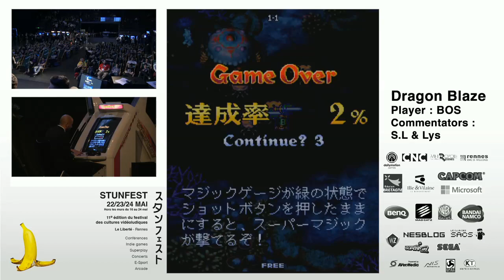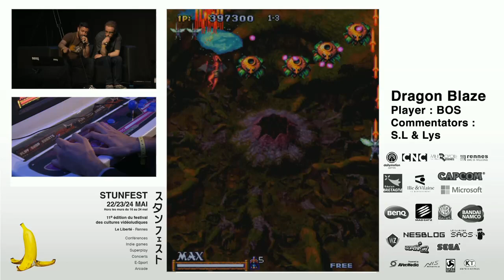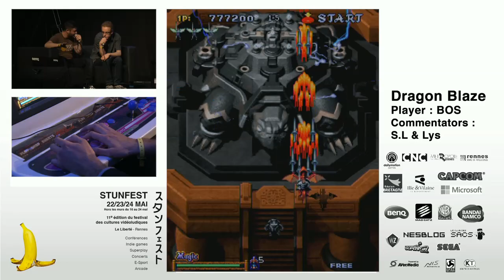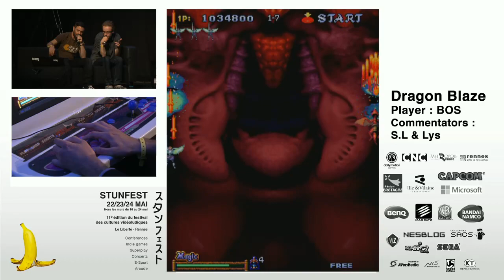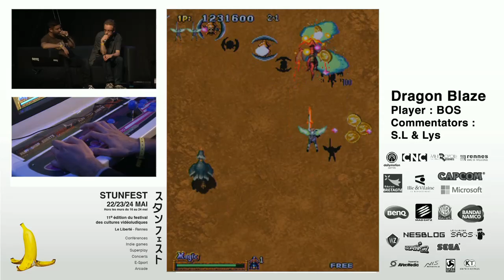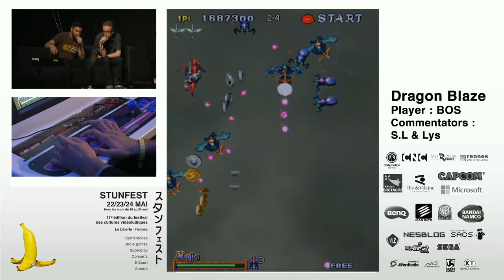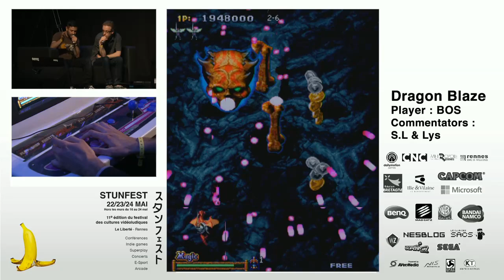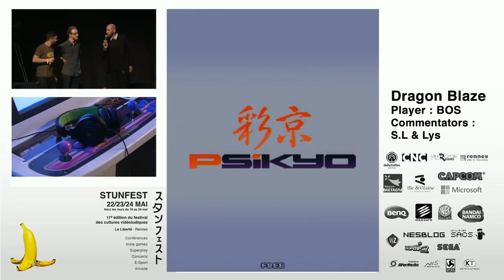Dragon Blaze by BOS - Stunfest 2015